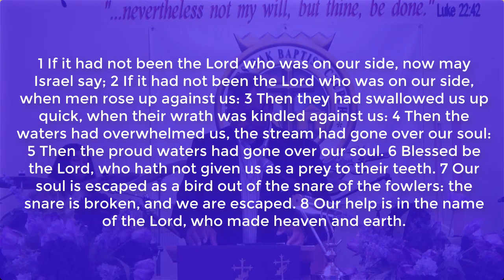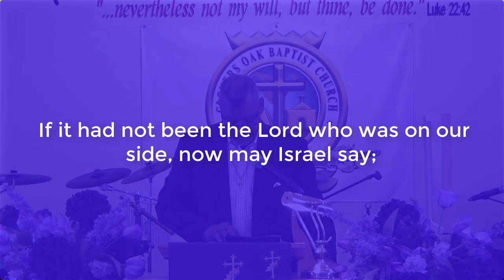Rev. Dr. E.L. Smiling Jr. If It Had Not Been For Him COBC Virt Worship Svc 2.5.23